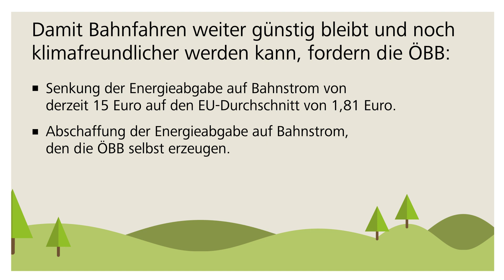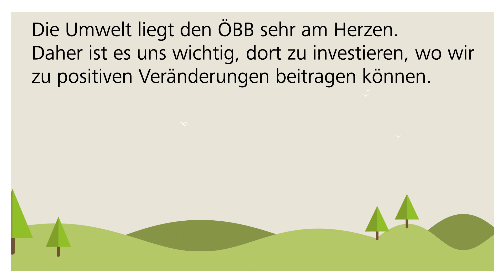"Zügig erklärt" Bahnstrom - Erklärvideo